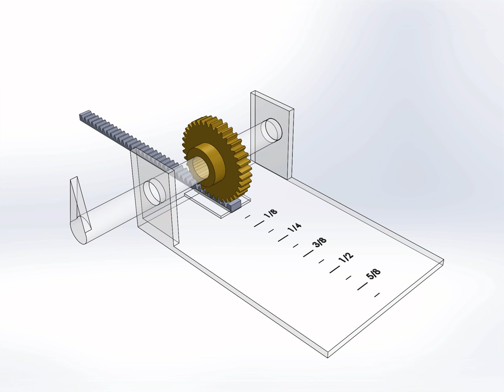Rack and Pinon Movement Demo1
A simple demonstration of producing numerical output from a rack and pinion.

The rack scale can be adjusted to correspond to any desired unit, and the input value can be multiplied according to the ratio between the pinion and the input gear (not shown) from the previous computing mechanism.

(The depicted scale was only extended to 11/16 for arbitrary aesthetic reasons.)